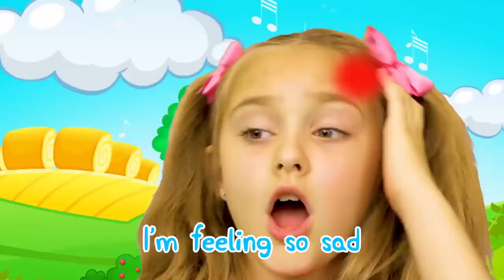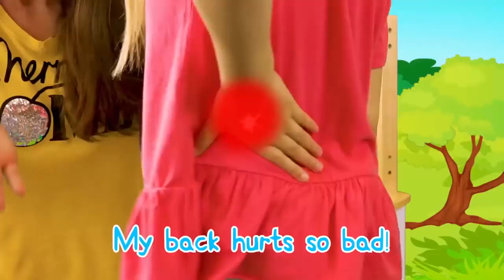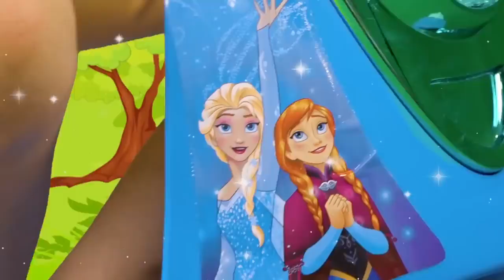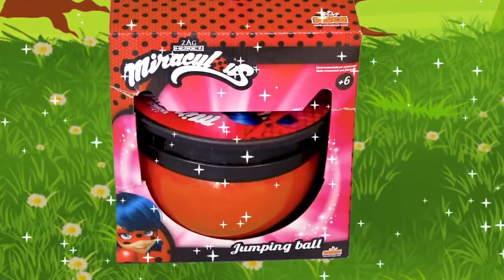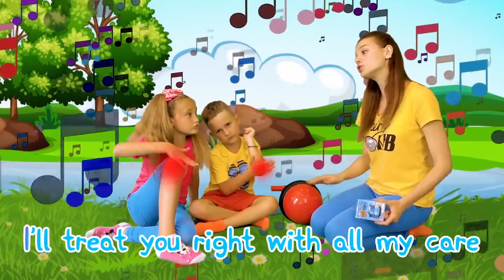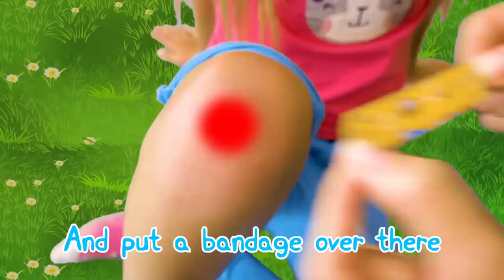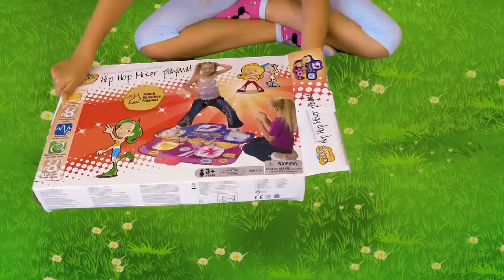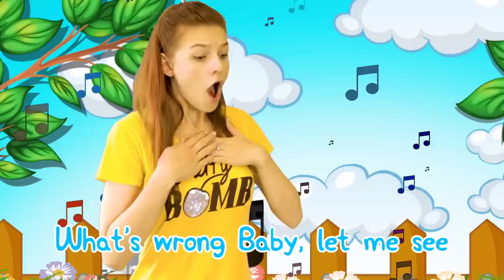Sasha and Max sing The Boo Boo Kid Songs Nursery Rhymes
Sasha, Max and Dima in funny stories with boo boo songs.